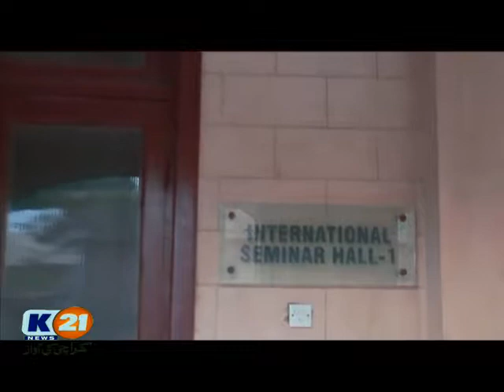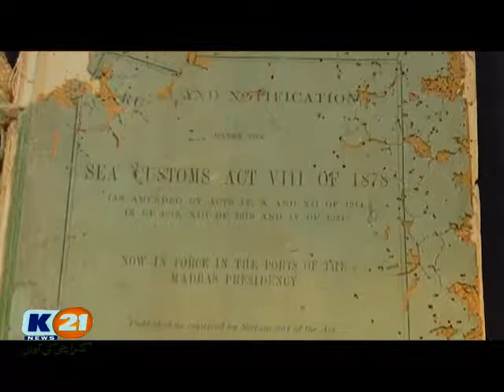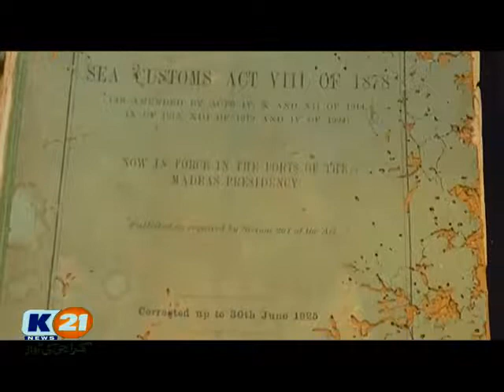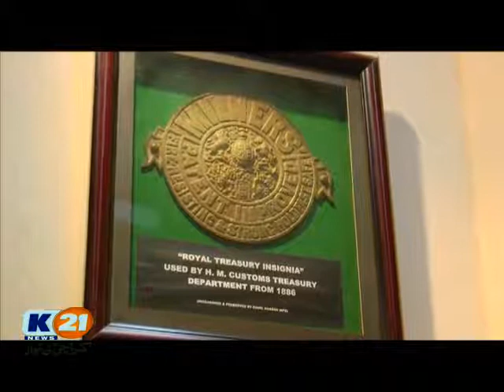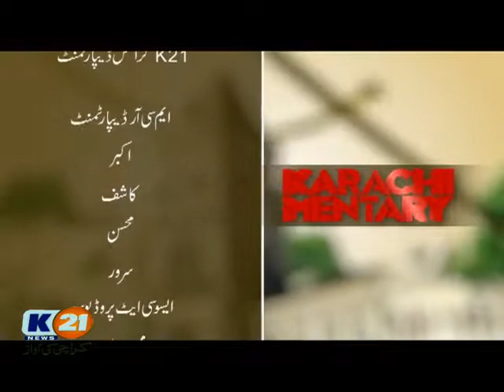K21 News Karachi Mentary EP # 37 Karachi Custom House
Karachi Mentary EP # 37 Karachi Custom House